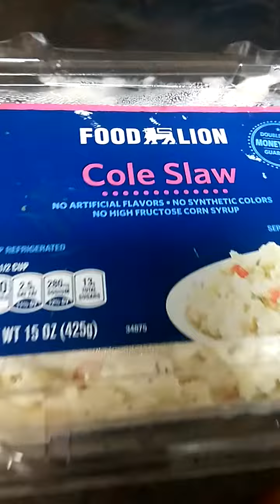What In The Salmon Patties, Cheese and Slaw Sandwich Is This!!😂 🤦🏾‍♀🍔